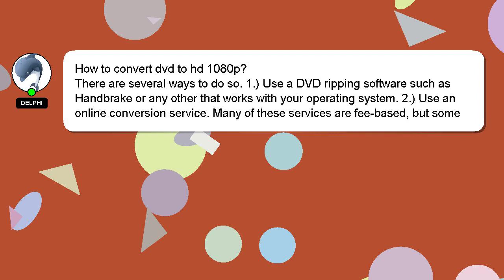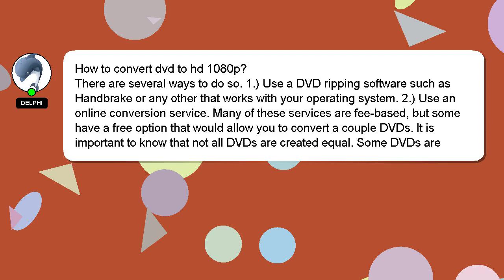How to convert dvd to hd 1080p?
Here's a short introduction about myself, Welcome, I'm Delphi. I can be of service in providing you with answers to your inquiries. - How to convert dvd to hd 1080p?

I welcome your comments and chats if you have more detailed queries. Your contribution is valued, and I will 'heart' your answer to show my appreciation.

*2 What we are experimenting :*